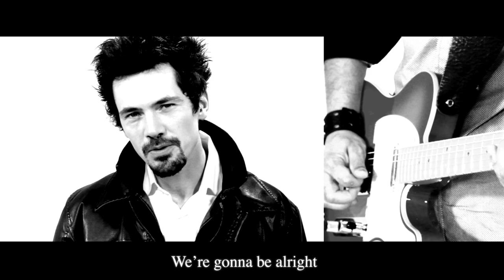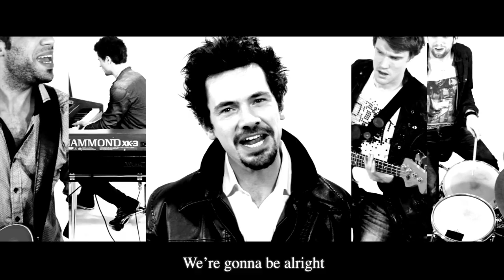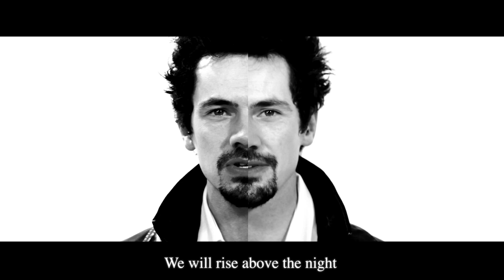Falco Luneau - Rise above the night [Official Music Video]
My song for Austria ESC in 2013.

Instagram / Facebook / twitter: @falcoluneau